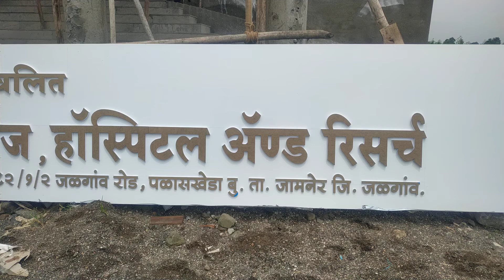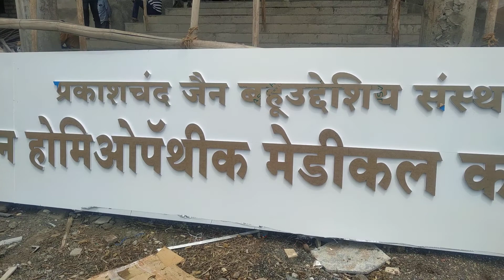Akralik pannal borad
PARDESHI REDIUM ARTS JAMNER            AKRALIK BOARD WORK।                               MATHAI NAGER JAMNER।                                 CON 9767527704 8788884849